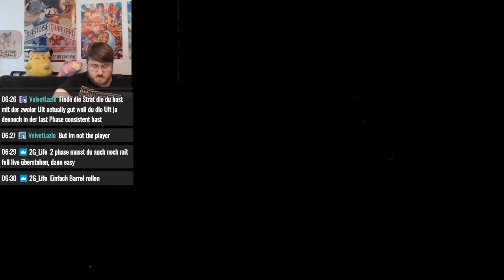Gnome Way Out (A+ Clear) - Cuphead DLC